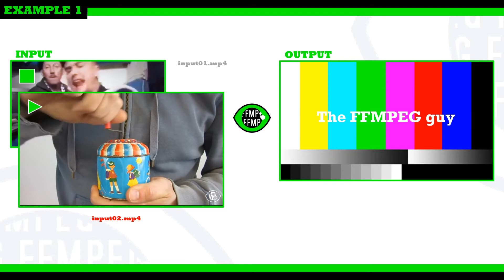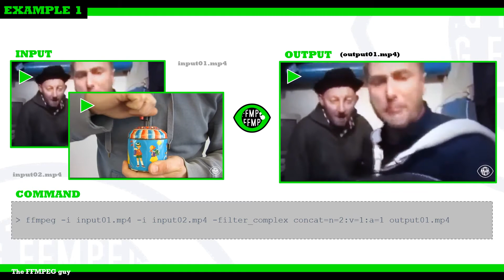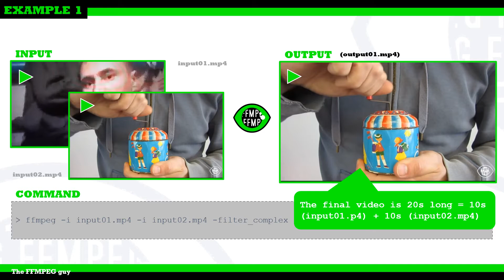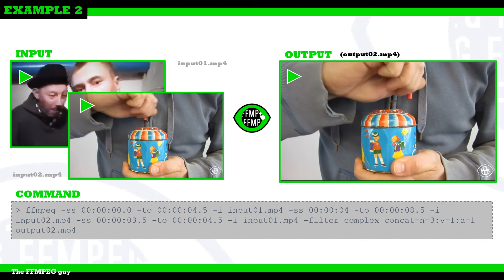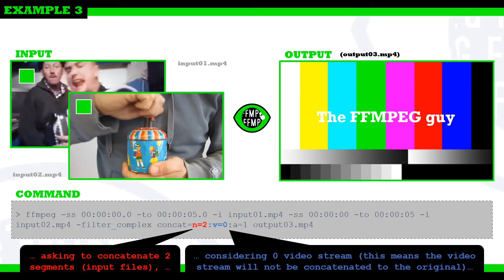How to concatenate / merge video files | Concatenation Lesson Part 01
Today, we show how to concatenate (.i.e. add one after the other) video files. Concatenation allows to merge / add  both video and audio tracks / streams. All parameters can be customized to suit your needs.

IMPORTANT! All files to be concatenated need to be of the same type (same format, size, SAR, audio sample rate, ...) or the concatenation will fail or produce unpredictible results (video skipping frames, video and audio out of sync', ...)
ꟷꟷꟷꟷꟷꟷꟷꟷꟷꟷꟷꟷꟷꟷꟷꟷꟷꟷꟷꟷꟷꟷꟷꟷꟷꟷꟷꟷꟷꟷꟷꟷꟷꟷꟷꟷꟷꟷꟷꟷꟷꟷ
                                           EXAMPLES
ꟷꟷꟷꟷꟷꟷꟷꟷꟷꟷꟷꟷꟷꟷꟷꟷꟷꟷꟷꟷꟷꟷꟷꟷꟷꟷꟷꟷꟷꟷꟷꟷꟷꟷꟷꟷꟷꟷꟷꟷꟷꟷ
❶ Concatenate 2 full videos (images & sound)
→ ffmpeg -i input01.mp4 -i input02.mp4 -filter_complex concat=n=2:v=1:a=1 output01.mp4

with:
* -i input.mp4 = Imports file «input01.mp4» …
* -i input02.mp4 = … and file «input02.mp4» …
* -filter_complex concat = … and calls the “concat” (complex) filter function …
* n=2 = … asking to concatenate 2 segments (input files), …
* v=1 = … considering 1 video stream …
* a=1 = … and 1 audio stream.
* output01.mp4 = Outputs finally the result to file «output01.mp4»

❷ Concatenate 3 video parts (images & sound)
→ ffmpeg -ss 00:00:00.0 -to 00:00:04.5 -i input01.mp4 -ss 00:00:04 -to 00:00:08.5 -i input02.mp4 -ss 00:00:03.5 -to 00:00:04.5 -i input01.mp4 -filter_complex concat=n=3:v=1:a=1 output02.mp4

with:
* -ss 00:00:00.0 -to 00:00:04.5 -i input01.mp4 = Reads file «input01.mp4» between seconds 0 & 4.5, …
* -ss 00:00:04 -to 00:00:08.5 -i input02.mp4 = … reads file «input02.mp4» between seconds 4 & 8.5, …
* -ss 00:00:03.5 -to 00:00:04.5 -i input01.mp4 = … and reads file «input01.mp4» between seconds 3.5 & 4.5. …
* n=3 = … asking to concatenate 3 segments (input files), …
* v=1:a=1 = … considering 1 (v)ideo & 1 (a)udio streams …
* output02.mp4 = … and outputs finally the result to file «output02.mp4»

❸ Concatenate 2 videos (sound only)
→ ffmpeg -ss 00:00:00.0 -to 00:00:05.0 -i input01.mp4 -ss 00:00:00 -to 00:00:05 -i input02.mp4 -filter_complex concat=n=2:v=0:a=1 output03.mp4

with:
* -ss 00:00:00.0 -to 00:00:05.0 -i input01.mp4 = Reads file «input01.mp4» between seconds 0 & 5, …
* -ss 00:00:00 -to 00:00:05 -i input02.mp4 = … and reads file «input02.mp4» between seconds 0 & 5, …
* v=0 = … considering 0 video stream (this means the video stream will not be concatenated to the original)…
* output03.mp4 = Outputs finally the result to file «output03.mp4»
ꟷꟷꟷꟷꟷꟷꟷꟷꟷꟷꟷꟷꟷꟷꟷꟷꟷꟷꟷꟷꟷꟷꟷꟷꟷꟷꟷꟷꟷꟷꟷꟷꟷꟷꟷꟷꟷꟷꟷꟷꟷꟷ
→ Catch up with the FFMPEG guy Channel
ꟷꟷꟷꟷꟷꟷꟷꟷꟷꟷꟷꟷꟷꟷꟷꟷꟷꟷꟷꟷꟷꟷꟷꟷꟷꟷꟷꟷꟷꟷꟷꟷꟷꟷꟷꟷꟷꟷꟷꟷꟷꟷ
                                           MUSIC
ꟷꟷꟷꟷꟷꟷꟷꟷꟷꟷꟷꟷꟷꟷꟷꟷꟷꟷꟷꟷꟷꟷꟷꟷꟷꟷꟷꟷꟷꟷꟷꟷꟷꟷꟷꟷꟷꟷꟷꟷꟷꟷ
→ Glacier - Chris Haugen
ꟷꟷꟷꟷꟷꟷꟷꟷꟷꟷꟷꟷꟷꟷꟷꟷꟷꟷꟷꟷꟷꟷꟷꟷꟷꟷꟷꟷꟷꟷꟷꟷꟷꟷꟷꟷꟷꟷꟷꟷꟷꟷ
                                           An FFMPEG question?
                                           Ask the FFMPEG guy
ꟷꟷꟷꟷꟷꟷꟷꟷꟷꟷꟷꟷꟷꟷꟷꟷꟷꟷꟷꟷꟷꟷꟷꟷꟷꟷꟷꟷꟷꟷꟷꟷꟷꟷꟷꟷꟷꟷꟷꟷꟷꟷ